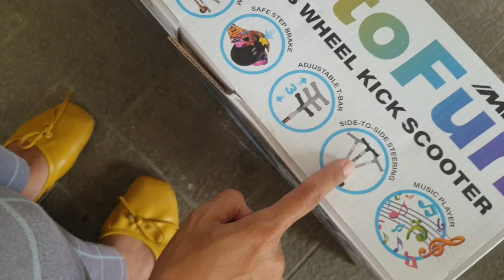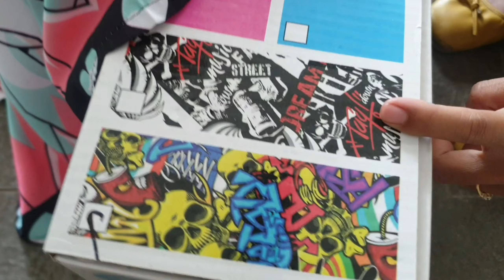ซื้อสกู๊ตเตอร์ใหม่ให้น้องไนล์ I สกู๊ตเตอร์ซิ่งมีไฟมีเสียงเพลง I หนูดีมาแล้วจ้า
หนูดีพาน้องไนล์ไปซื้อสกู๊ตเตอร์ใหม่ มีเสียงเพลงมีไฟด้วย จะสนุกขนาดไหน ไปชมคลิปกันได้เลยค่าา